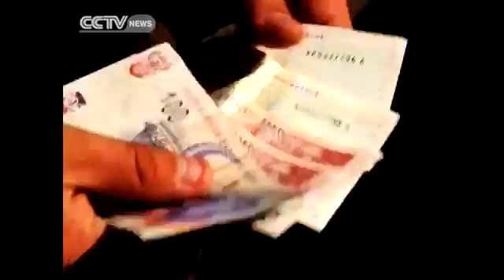BizAfrica 18 09 2013